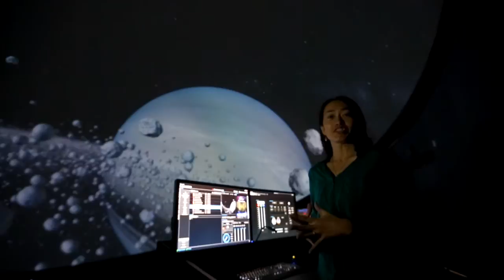SC State Museum Planetarium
The long awaited opening of the observatory, planetarium and 4D theater in the South Carolina State Museum, called Windows to New Worlds, will be on August 16th.